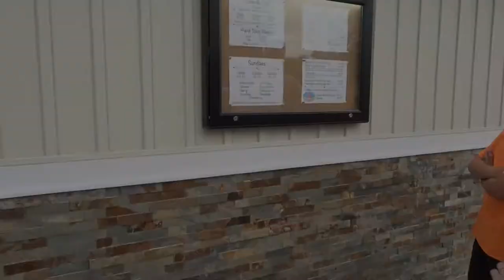MILITARY TOY SHOP CUSTOMER APPRECIATION DAY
MTS Military Toy and Shop held a customer appreciation day at my place for all of their customers. The weather man forecasted bad weather for most of the day which made things grim for us all at the beginning of the day. We were blessed and mother nature decided to not ruin the day. We had a wonderful day and I'm going to show you that.

Track 1. Toboggan
Track 2. Very Right  from Jingle Punks

Track 4, Cry